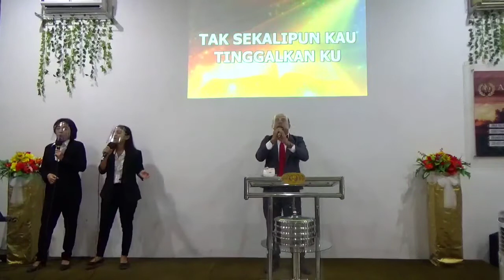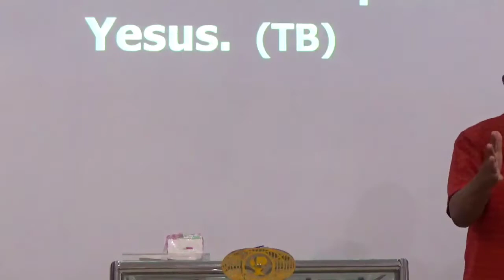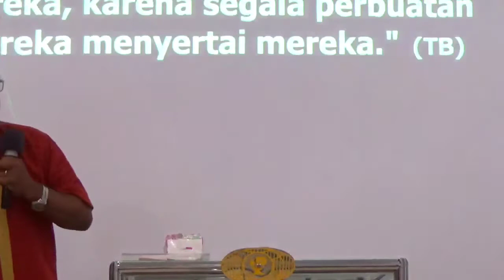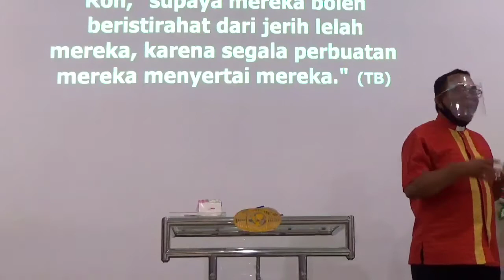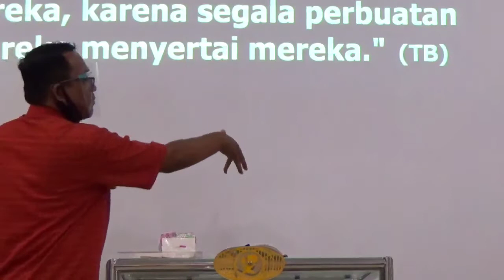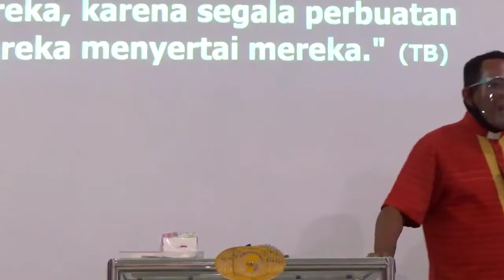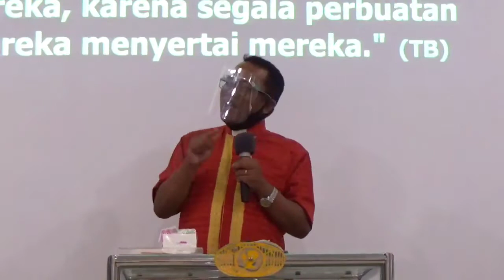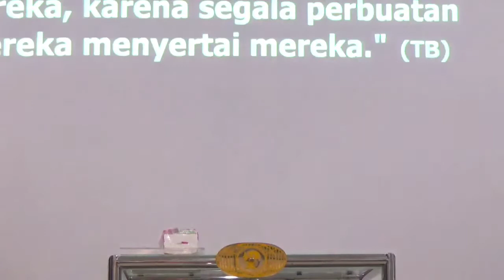Ibadah Raya 1 GIA Purworejo - Ketekunan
Nas Wahyu 14: 13